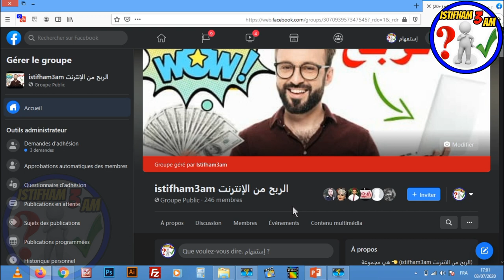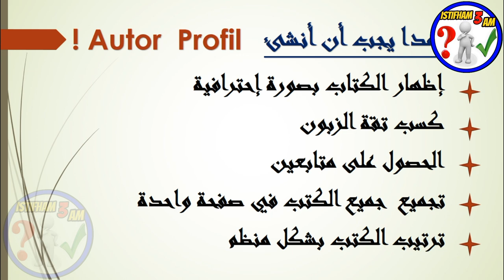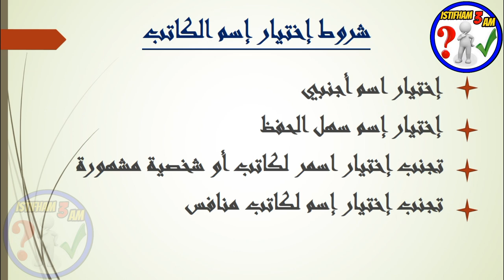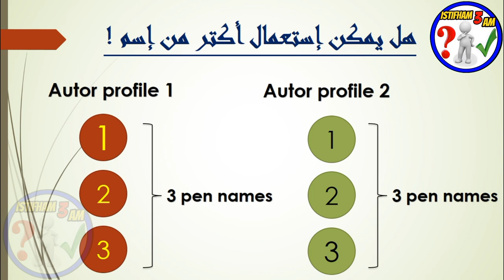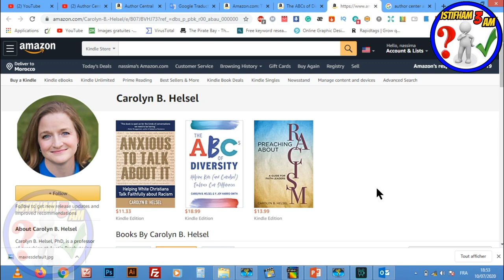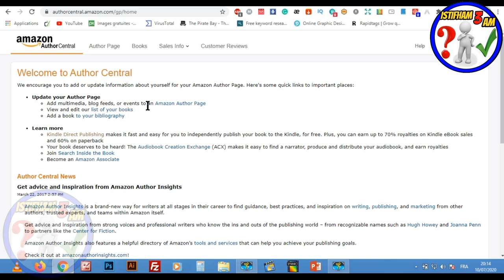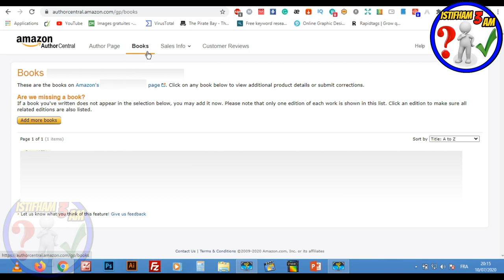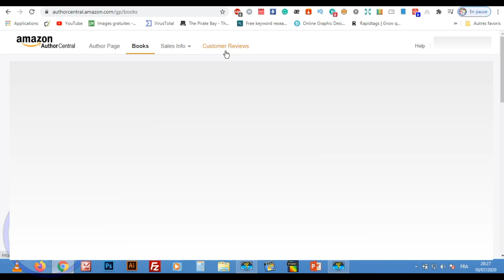amzon author profile kdp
السلام عليكم:
 في هذا الدرس سنتعرف  على  كيفية إنشاء صفحة المؤلف على أمازون Author page Kindle Amazon لتحقيق مزيد من المبيعات.
►رابط  الموقع :
►رابط موقع تحميل الكلمات المفتاحية  pdf :
►النيتشات المربحة :
1/Coloring Pages for Adults featuring Stress Relieving
2/Adult Coloring Book For Women with Stress
3/The boss A.B. COLORING BOOK FOR WOMEN
shorturl.at/bHN04
► رابط الطريقه الصحيحه للتسجيل في موقع امازون كيندل(لبيع الكتب)دون اخطاء :
shorturl.at/korJV
► رابط شرح طريقة تصميم غلاف لكتابنا على موقع canva :
shorturl.at/amGL6
► رابط تحميل محتوى لكتابنا دون حقوق ملكية :
shorturl.at/fnQR3
► رابط تصميم محتوى لكتابنا على أمازون كيندل (kdp) مجانا عن طريق ( POWERPOINT ):
shorturl.at/bFJWX
shorturl.at/inGN0
shorturl.at/dtGW7
► رابط طريقة تجنب حقوق الملكية(copyright)و العلامات المسجلة(trademark)بكل سهولة على amazon kdp:
shorturl.at/eyFOX

للإستفسارات والأسئلة بإمكانكم التواصل معي على هذه الحسابات :

لا تنسى الإشتراك في القناة  :
 shorturl.at/txzS5
لا تنسى الإشتراك في صفحتنا على الفيسبوك :
Amazon KDP Keywords 😍 | 🔥 شرح سر الكلمات المفتاحية لربح آلاف الدولارات 💰🤑 من أمازون كيندل
AMAZON KDP KEYWORDS أمازون كيندل - طريقة البحث عن كلمات مفتاحية مربحة بالمجان لتحقيق مبيعات أكثر
أمازون كندل - amazon kdp - الطريقة الصحيحة لوضع الكلمات المفتاحية لكتابك بعيدا عن مغالطات يوتيوب

kdp-arabic
بيع الكتب على امازون
الربح-من-امازون
بحث-عن-نتشات-مربحة